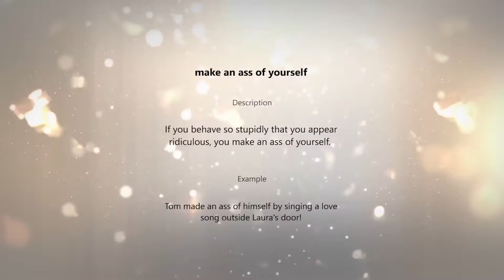bat out of hell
Descri ption

If something  moves like a bat out of hell, it moves very quickly.

Example

He grabbed  the envelope  and ran like a bat out of hell.